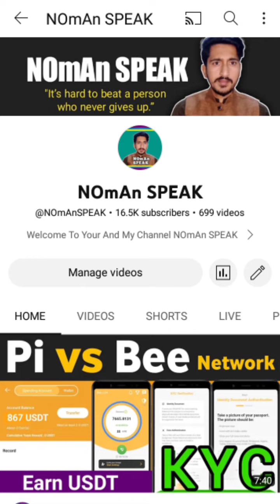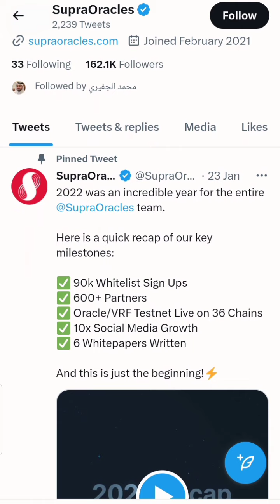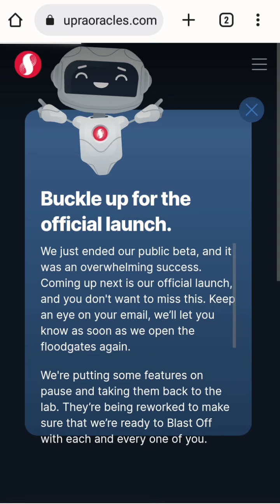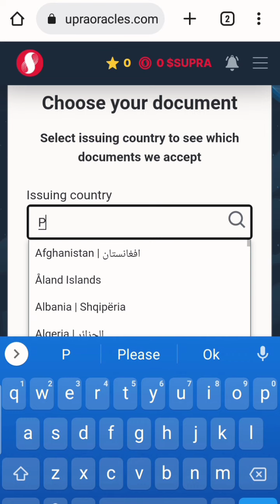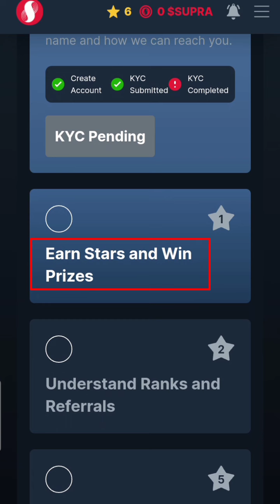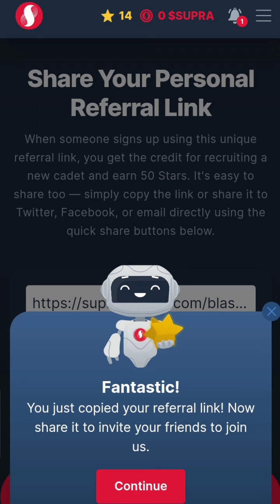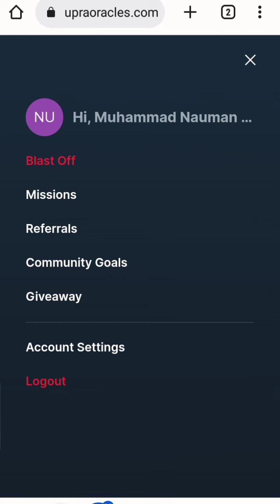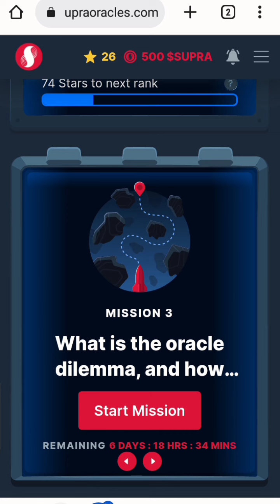SUPRA Oricles Biggest Free Airdrop $500 Instant Withdraw Full KYC Method and Claim Free Supra Tokan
OFFICIAL ACCOUNT;

Coming.